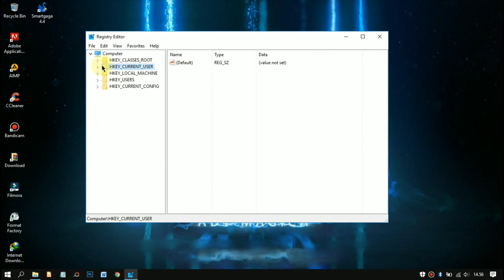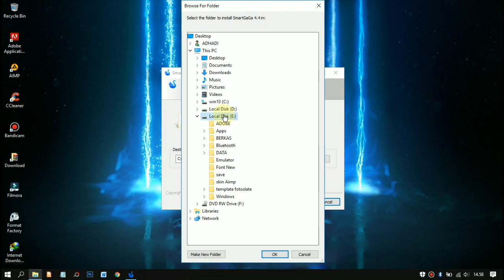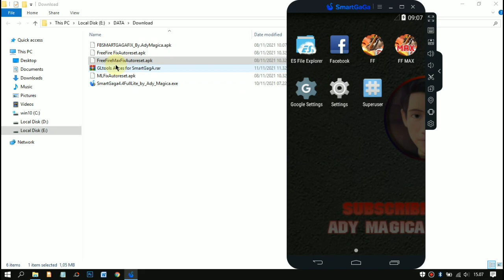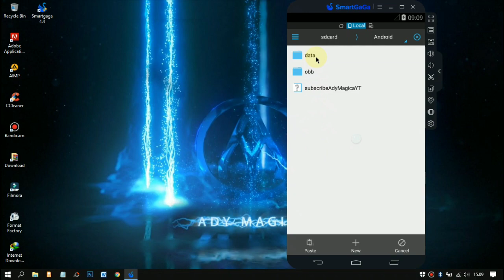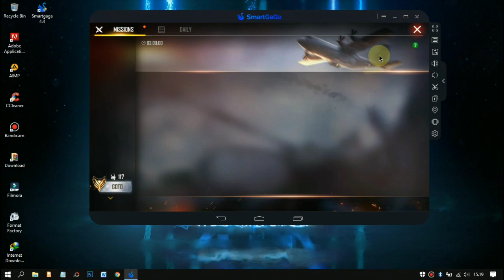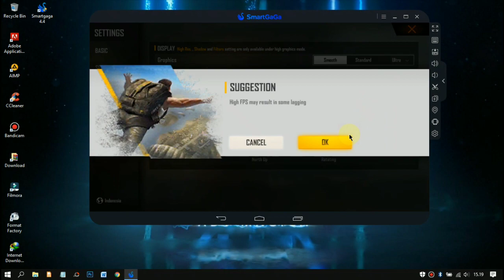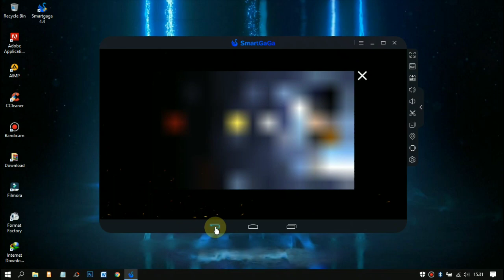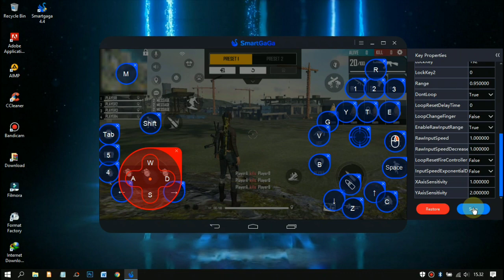Smartgaga 4.4 Full Lite All Fix Problem | Support GLTools | Support Grafik 1bit Free Fire/FFMAX OB30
➤Author: Player First Technology
from : Smartgaga.com

fitur Included :
➡️ KEYMAPPING FF MAX ON
➡️ GL TOOL SUPPORT
➡️ ROOT ACCES SUPPORT
➡️ FIX AUTO BACK
➡️ FIX AUTO RESET
➡️ FIX LOGIN DISABLE FACEBOOK
➡️ LOGIN GOOGLE ON
➡️ FIX ALL PROBLEM

yok, buat kalian yang bingung pengen membuat baju esport gaming murah yang berkulaitas, kalian  bisa kunjungi  Hageshi Store di shoppe
Graphics Card - NO
Hard Disk- HDD 500 gb.

➤ YANG INGIN MABAR FF BARENG DENGAN PLAYER NOOB

silahkan di re-upload tapi jangan lupa cantumkan link youtube saya
hargai lah usaha seseorang jika anda ingin di hargai

SmartGaGa System Requirements
CPU: AMD/Intel Dual Core
RAM: at least 2GB (Recommended 4GB)
OS: Runs on Windows 10, Windows 8, Windows 7, Windows Vista, XP.
GPU: DirectX 11 supported GPU or graphics card.
Disk space: 1GB at least (5GB recommended)

➜ TIPS FIX LAG AND PROBLEM FREE FIRE